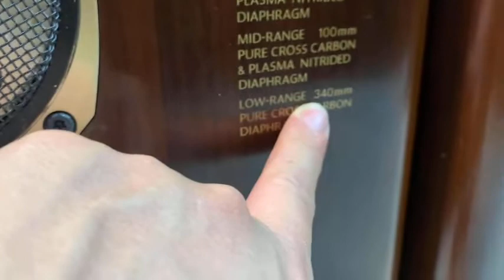Bộ âm thanh RẺ ĐẸP và CHẤT LƯỢNG ai ai cũng có thể sở hữu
Loa Onkyo D77fxII vỏ nâu,
Âm ly Sansui 607MR
Giá: 23 tr
Lh: Hùng Huyền Đông Anh